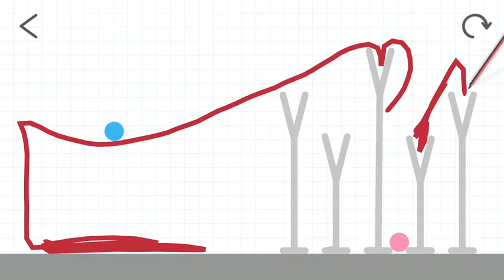I have cleared stage 272 on Brain Dots!